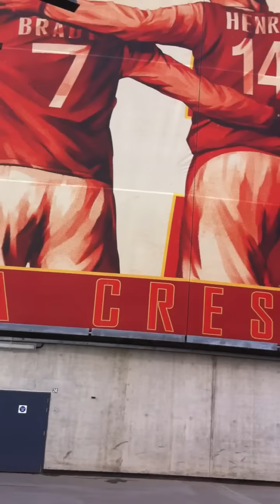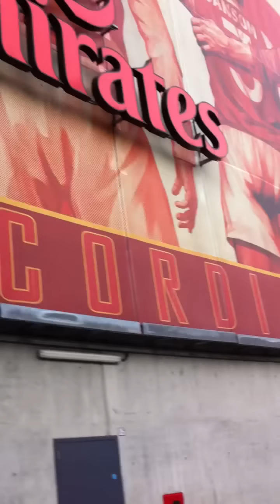Arsenal cycling around emirates stadium